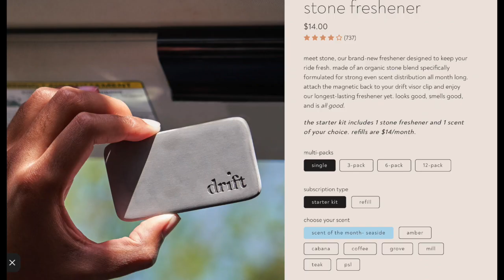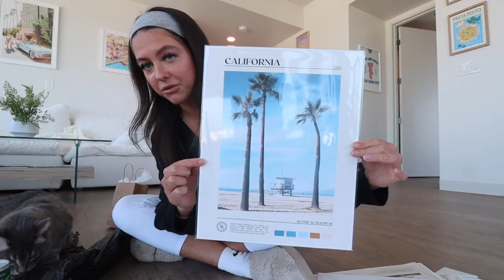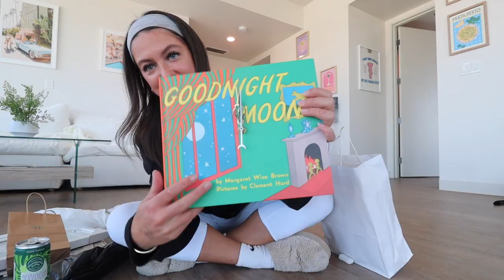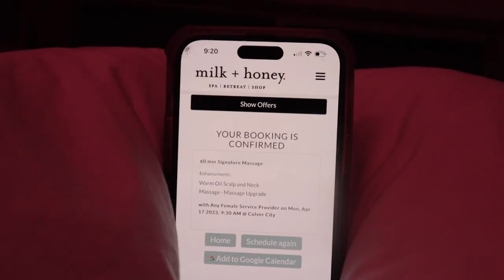sunday sesh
only fans: itstaraswrld